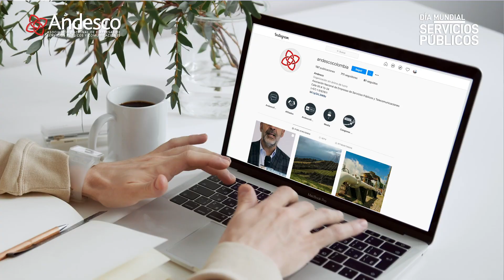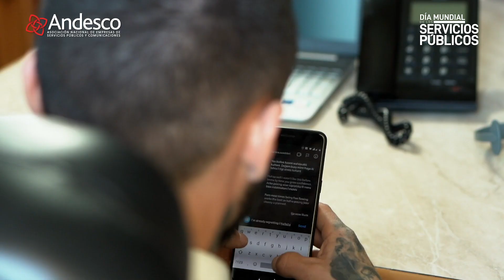Así puede ganar un bono para el pago de sus facturas de servicios públicos y comunicaciones.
Acompáñenos en el Día Mundial de los Servicios Públicos y participe por los más de tres millones de pesos en premios para el pago de sus facturas de Servicios Públicos y Comunicaciones a través de nuestras redes sociales.